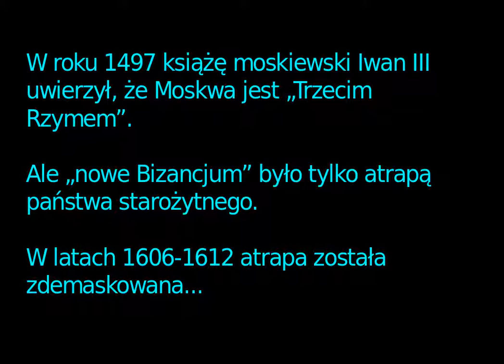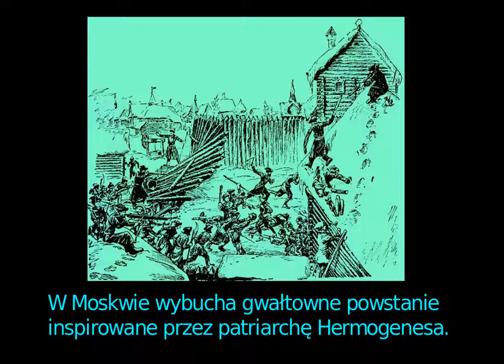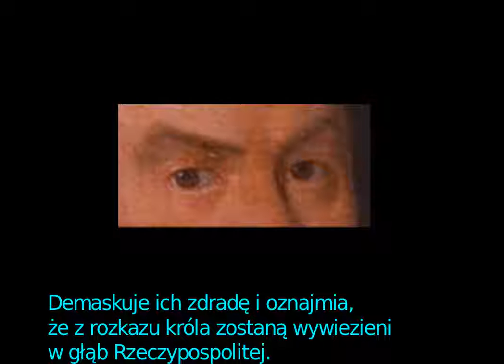Samozwaniec cz. 14: Moskwa w ogniu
Maryna rodzi syna, którego chrzci w wierze prawosławnej i nadaje mu imię Iwan. W Moskwie wybucha powstanie przeciw panowaniu królewicza Władysława. Aleksander Gosiewski tłumi powstanie. Moskwa płonie.